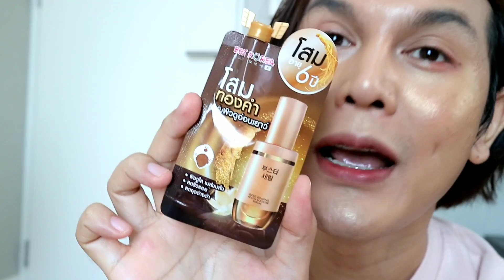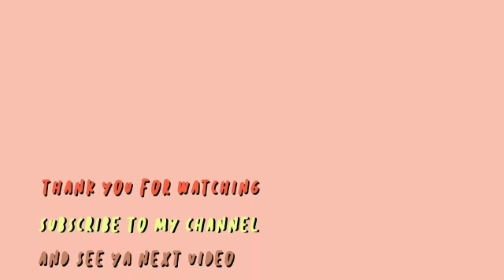❌ ไม่ชอบ EP.10 ❌ เซรั่มโสม ทองคำ เซรั่มลดริ้วรอย โสมอายุ 6 ปี 🤬 ทำไม ? | จบบ ♡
ใช้แล้วไม่ชอบ ep. นี้มีทั้งส่วนที่ชอบ และส่วนที่ก่ำกึ่ง

Best Korea Gold Ginseng Youth Booster Super Serum ราคา 49 ฿ ซื้อจาก 7-11